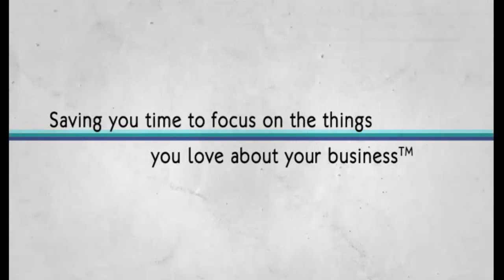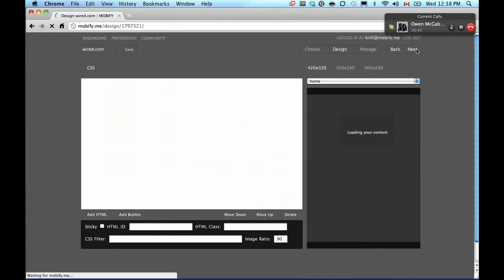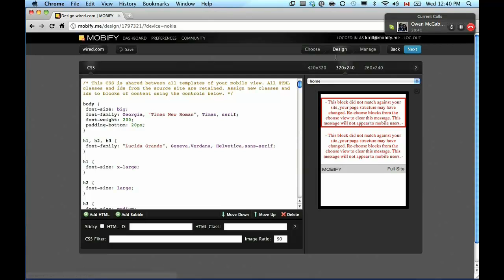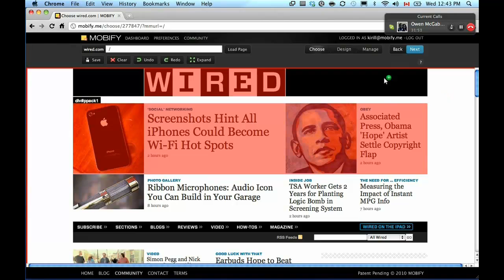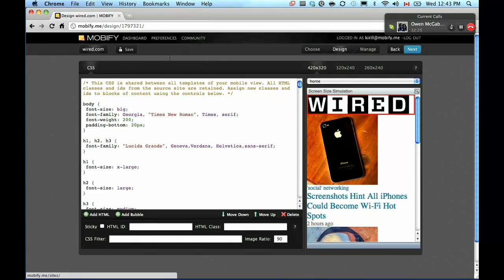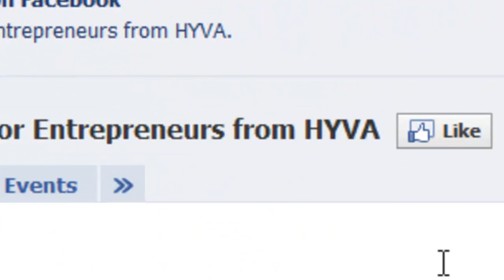How to Quickly & Easily create a Mobile version of your Website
| In this interview Igor Faletski, the CEO of Mobify explains how to quickly & easily create a Mobile version of your Website.